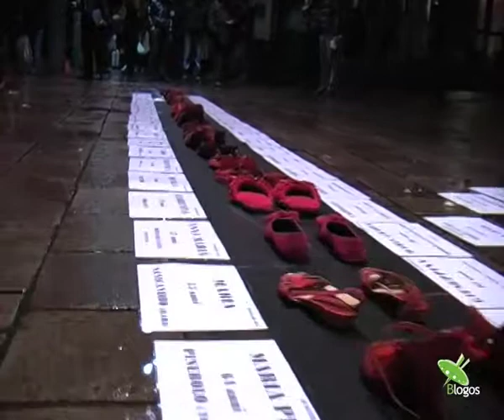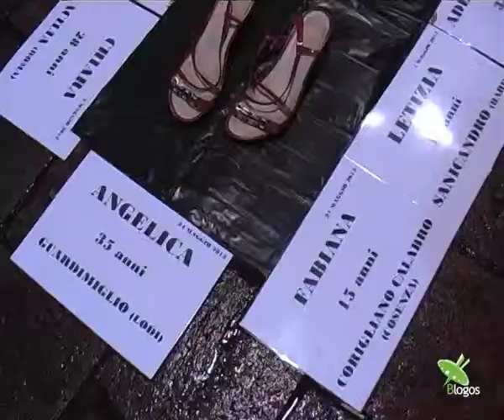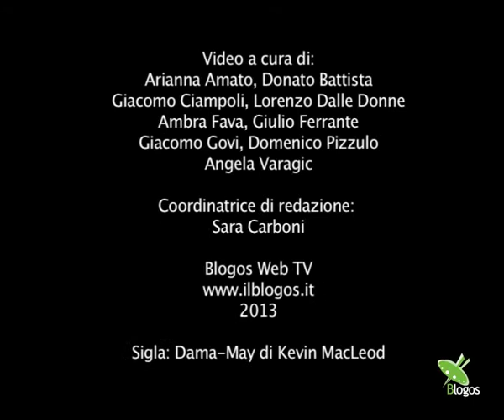Femminicidio: la soluzione dagli uomini? Flash Mob - PS 2013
113 le donne uccise nel 2012, 89 contate a fine novembre 2013, anche se, mancando un osservatorio nazionale, è difficile quantificare la reale portata del femminicidio nel nostro Paese. Le rappresentanti della conferenza delle donne del PD illustrano alla Blogos Web TV l'installazione presentata durante il flash mob fuori dalla Casa della Conoscenza, a margine dell'incontro "FEMMINICIDIO: LA SOLUZIONE DAGLI UOMINI?" dello scorso 23 novembre a Politicamente Scorretto.

Flash Mob contro il femminicidio
Conferenze delle donne democratiche del PD di Casalecchio di Reno e Zola Predosa

Femminicidio: la soluzione dagli uomini?
Intervengono: Giancarla Codrignani (giornalista e scrittrice, membro CDA Istituzione Casalecchio delle Culture), Paola di Nicola (magistrato, autrice di""La giudice. Una donna in magistratura", Ghena, 2012), Marilù Oliva (scrittrice, curatrice dell'antologia curatrice di "Nessuna più. Quaranta scrittori contro il femminicidio", Elliot, 2013), Lidia Ravera (scrittrice, Assessore Cultura, Politiche giovanili Regione Lazio), Cinzia Tani (giornalista, autrice di "Mia per sempre. Quando lui la uccide per rabbia, vendetta, gelosia", Mondadori, 2013), Grazia Verasani (scrittrice e cantautrice, autrice di Accordi minori Gallucci ed. storie di musica e di vite estreme).

Politicamente Scorretto 2013
Casalecchio di Reno (BO)
A cura di Casalecchio delle Culture

Video a cura Blogos Web TV